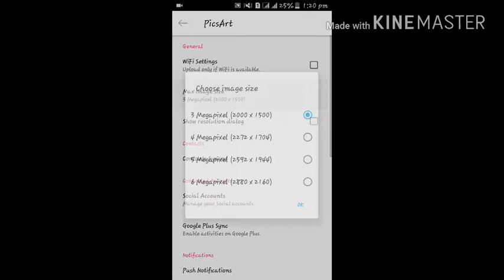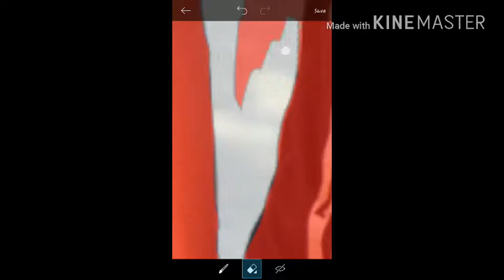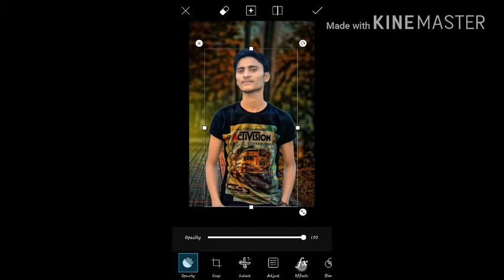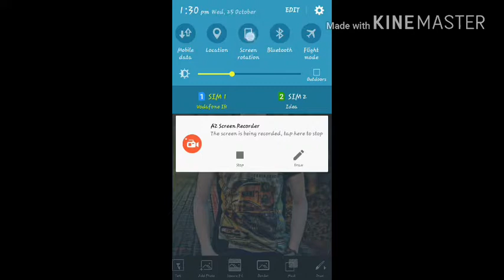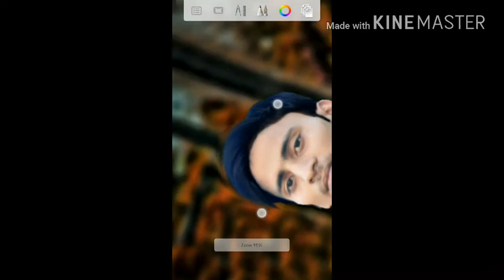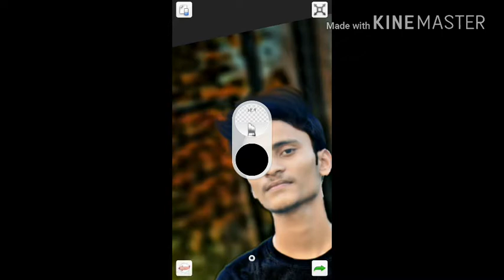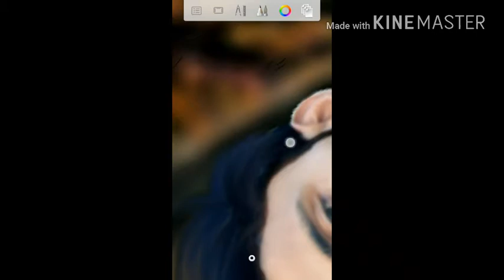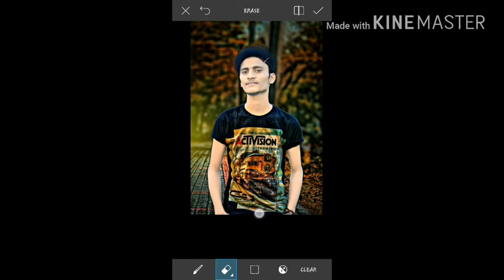Picsart cb editing video how to Picsart cb editing video